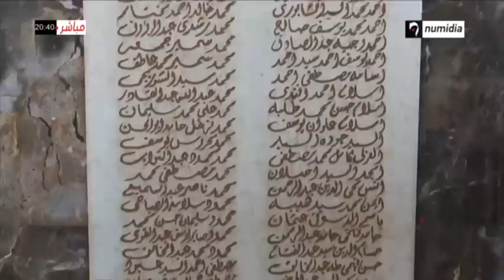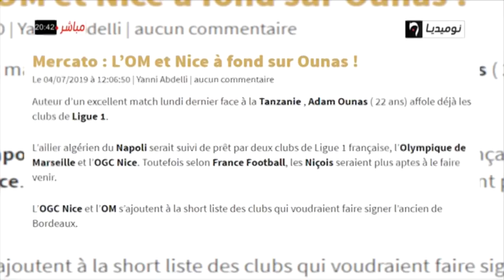نشرة الأخبار الرياضية: أخر أخبار الكان مع موفد قناة نوميديا إلى مصر